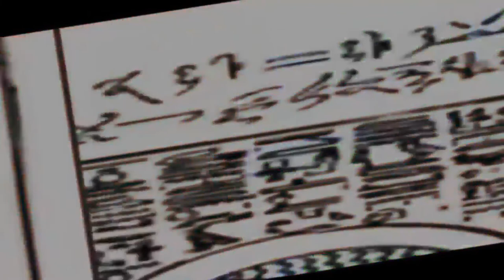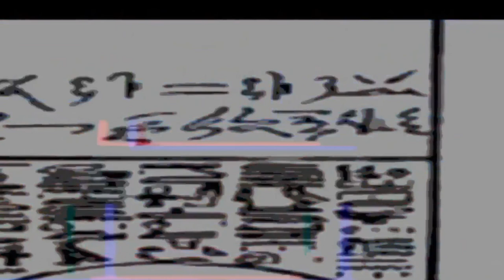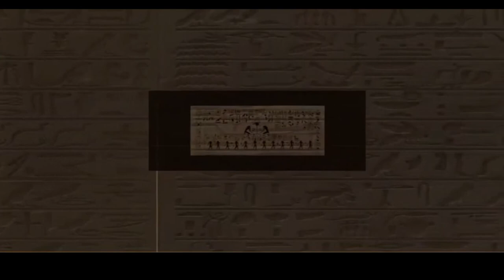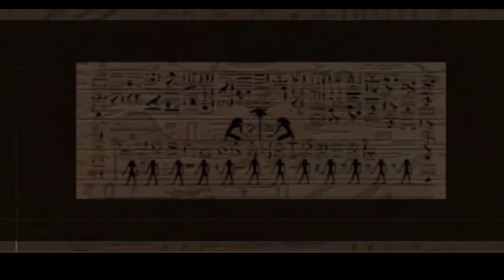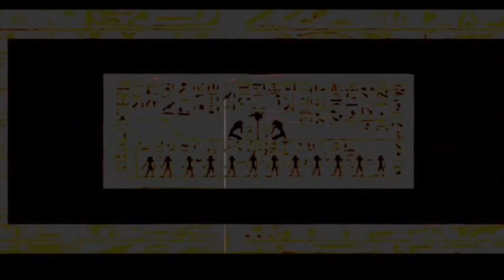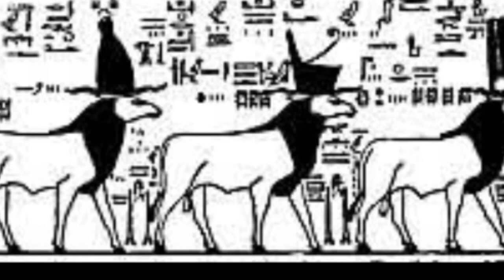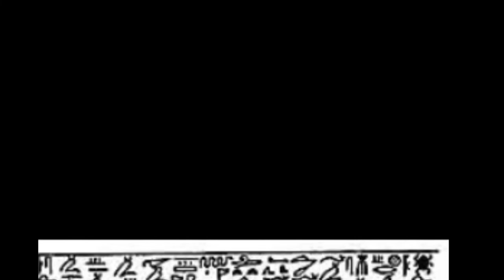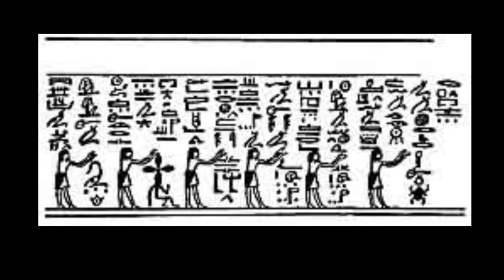BOOK OF AM TUAT (The Twelve Hours)